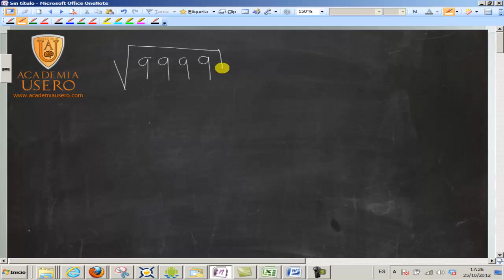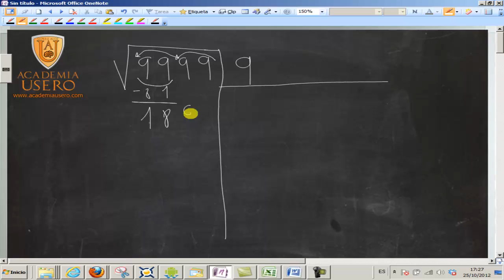Raíz cuadrada de un número de 4 cifras UD02 Matemáticas 1º ESO Academia Usero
Raíz cuadrada de un número de 4 cifras